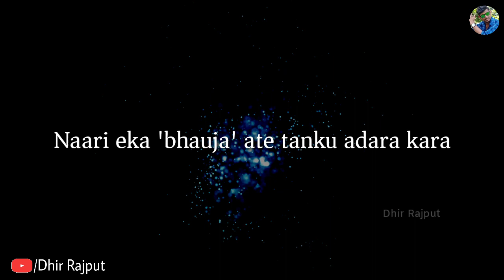ନାରୀ ମାନଙ୍କ ପାଇଁ Shayari || Women's Special Status || Motivational 2 Lines || Poetry By Dhir Rajput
✓Video Cover Topics -:
1. Women's Special Shayari
2. Heart touching Shayari
3. Poetry video 2021
4. Mahila Divas Shayari
5. Odia Shayari Status video
6. Women's Poetry
7. odia Shayari with music
8. Shayari Quotes
9. Women's Special Poetry
10. Motivational Status
11. 8 march women's day

This Video Motivational Purpose Only.

☑️Amazon India-:

1. Boat Headphone
2. Realme

*This Channel Dose Not Promote illegal Activities*